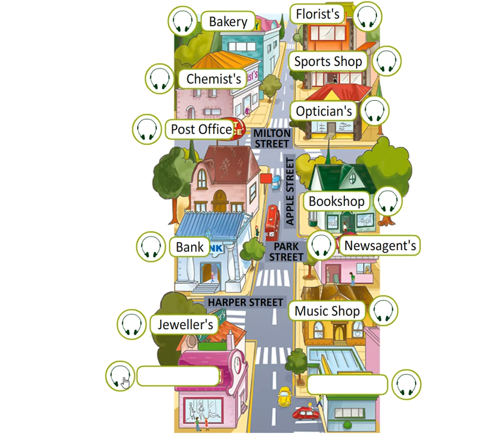EXCEL 6 for Kaz M8 / Ex.1 p.87 / SHOPS / Listen & Repeat